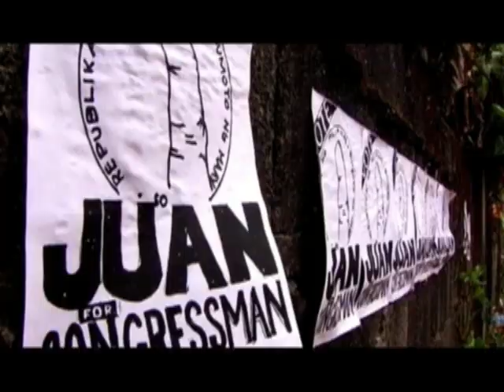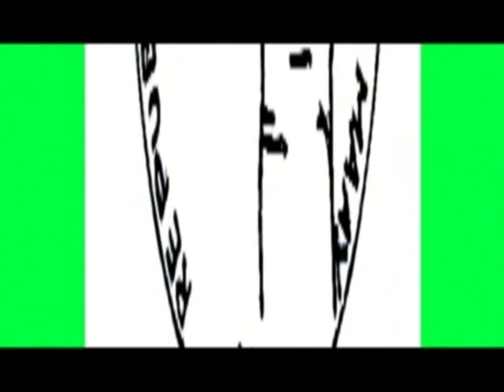Congressman Music Video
The Audio is remastered...